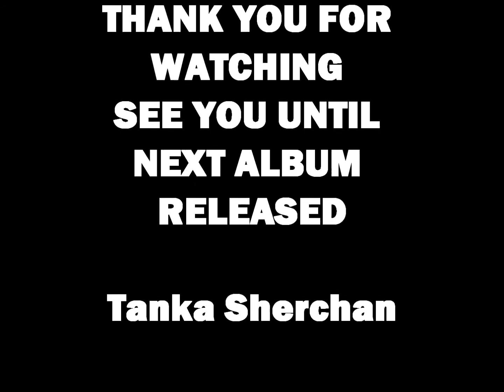Sebro Dhoon From Album Image Of Himalayas By Tanka Sherchan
This song was composed and Played (Bamboo Flute) By Tanka himself an imagination of Sherpa Dance in Northern Nepal.